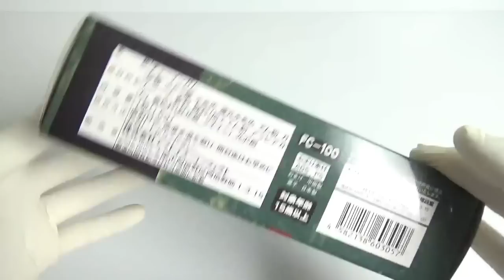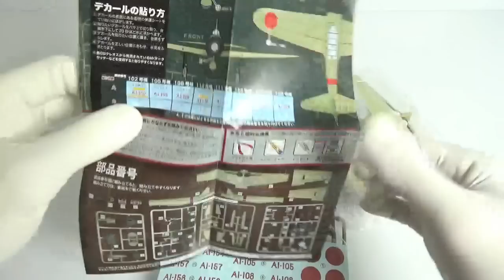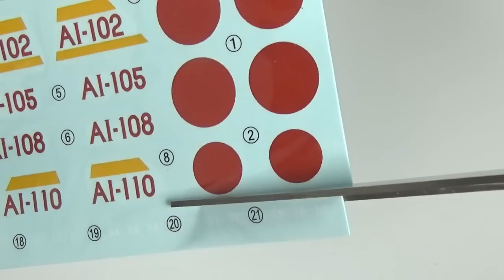細かすぎる!! フルアクション 零戦２１型 開封 1/72 Full Action Zero Fighter type 21 F-toys ゼロ戦 食玩 Japanese candy toys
1/72 フルアクション零戦21型

部品が細かすぎて、こっちを組むと、あっちが外れる...イライラマックス!!
説明書をよく読むと、接着剤を使用するとより確実に組み立てることができると書いていました。
「おまけ」とはいえ、プラモデル初心者の私には難しすぎました。